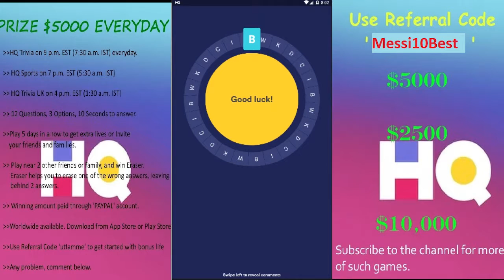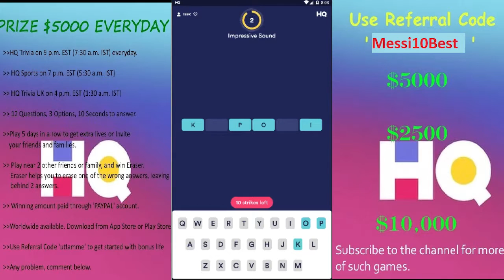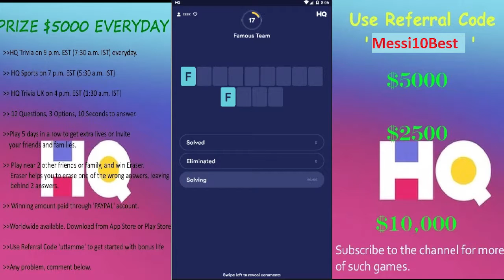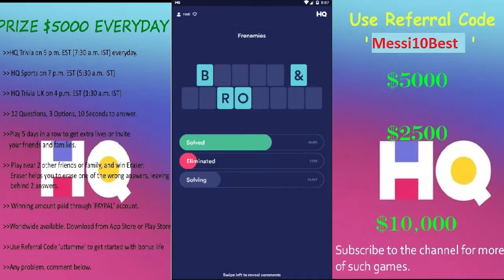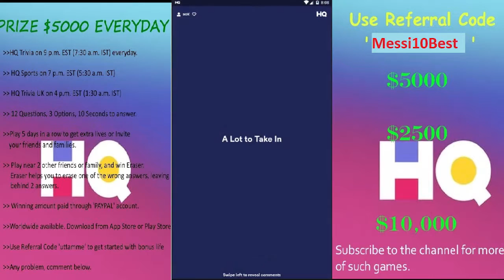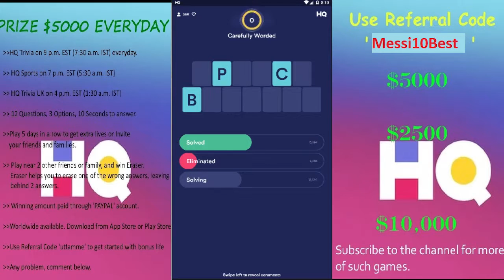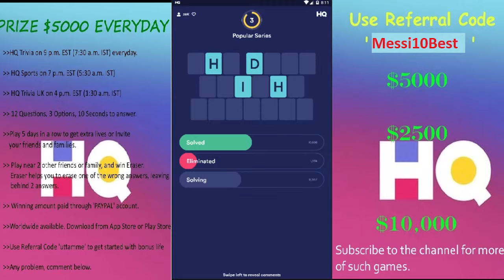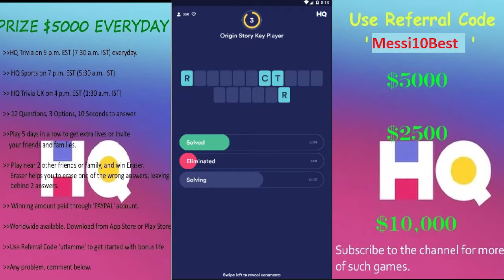HQ WORDS $2500 COMICS NIGHT 25th Feb 2019